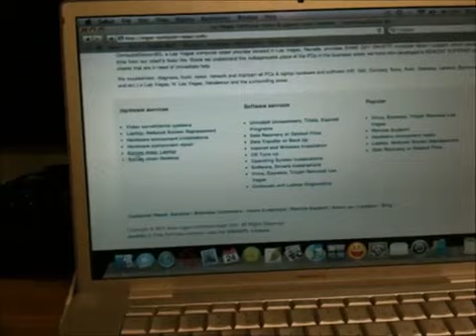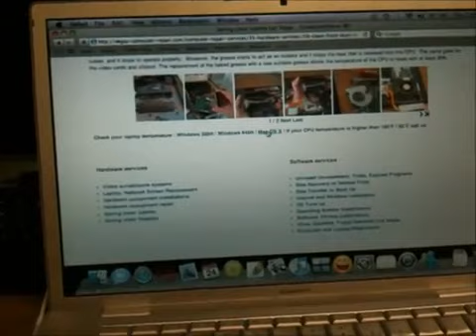YouTube Apple MacBook Pro Logic board motherboard Repair by Computer Doctor BG Las Vegas www MyTutorialBook com0002